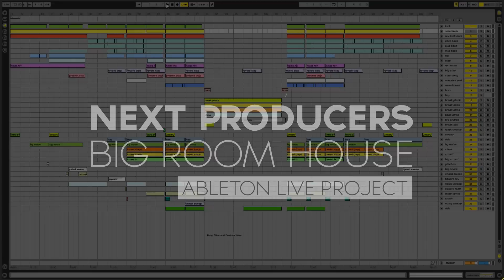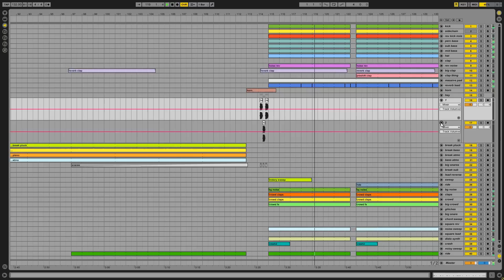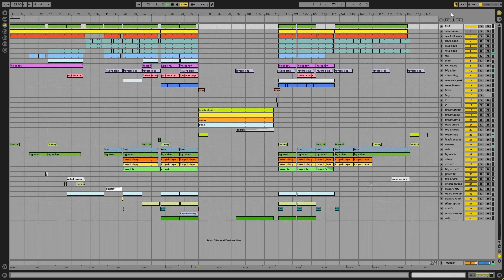Ableton Big Room House Project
Who was waiting for a new project? Because we have a brand new one and we think that you will totally love it!

After a little break we are back again with something new and interesting. This time we recreated the actual big room sound, the sound of Tomorrowland, the sound of euphoria, the sound of mainstream EDM music.

Pitched leads, triplet bassline, progressive groove and dreamy melodies, that is what you will find by opening our latest work. We hope you will enjoy it.

Used VST's:
- Sylenth1 (v 2.21 or up required)
- Massive
- Zebra2
- Fabfilter Pro Q
- Fabfilter Volcano 2
- TP Basslane